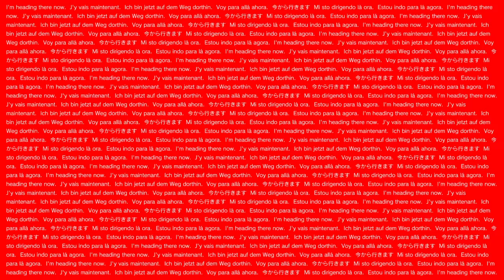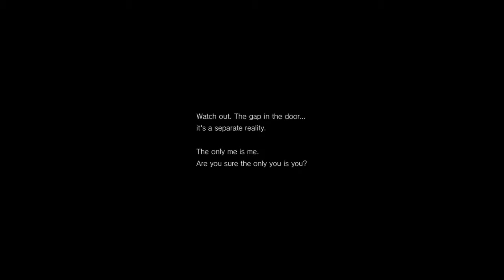Sillent Hills PT Speed Run - Part 1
Hey Guys, Christopher Cusick here! Sorry about leaving you hanging but here is a Silent Hills PT Speed run!